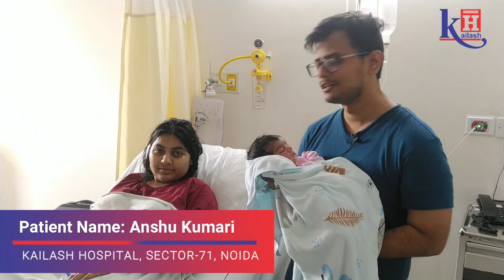Ensuring Healthy Pregnancies & Safe Deliveries at one place | Kailash Hospital, Sector 71, Noida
Patient Anshu Kumari was rushed to Kailash Hospital Sector 71 Noida at midnight by her husband due to her labour pain. She was immediately admitted under Obst & Gynaecologist Dr. Neelam Benara. After a few hours, the couple was gifted with a beautiful baby. They are really happy to experience a patient-friendly environment & dedicated Doctors at the hospital. The new parents are thankful to the medical team & appreciate the convenient & accessible healthcare services.